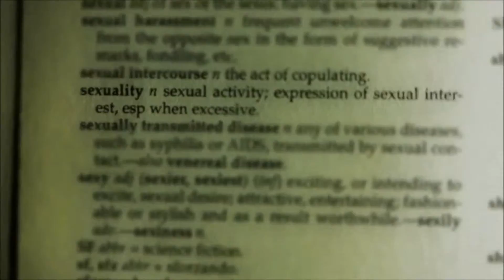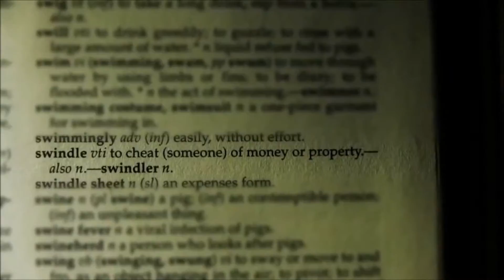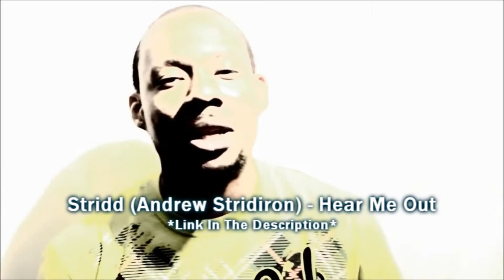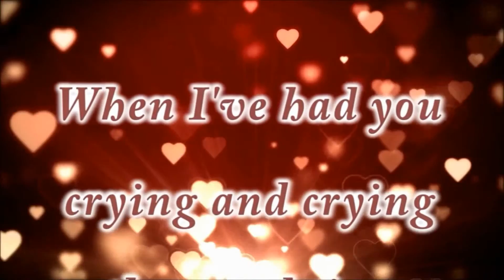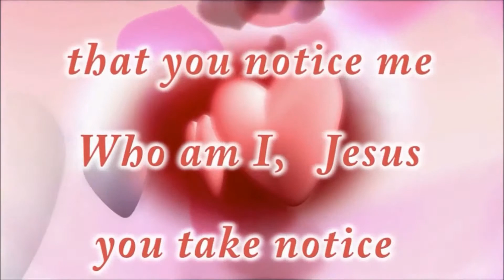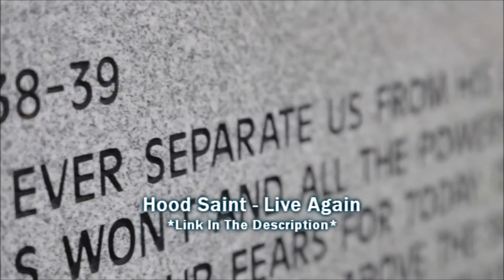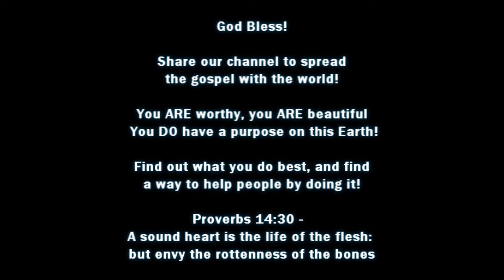Christian Rap {50 Subscribers Special}